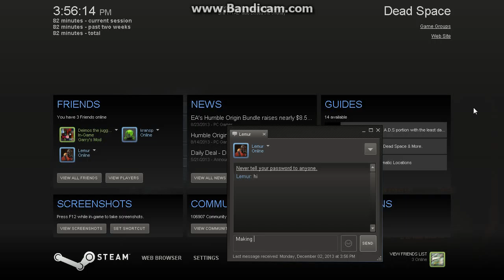Let's Play Dead Space With Phobos! Part 7!